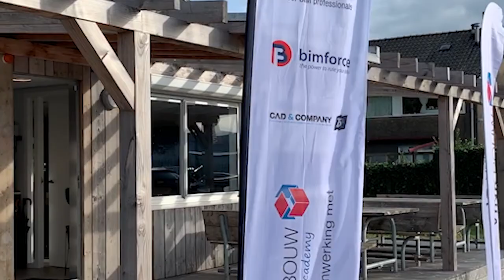Samenwerken is elkaar versterken: Vink Bouw Academy voor Bouwpartners.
Samen leren en de opgedane kennis in de praktijk brengen om elkaar naar het volgende level te brengen, de definitie van samenwerking. De Vink Bouw Academy voor Bouwpartners is voltooid in 13 kennisochtenden. Wij willen iedereen erg bedanken die zijn steentje heeft bijgedragen.